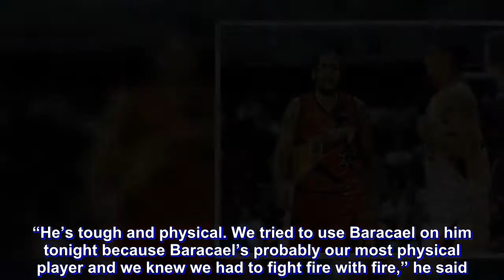PBA: Coach Norman: Christians going to be one of the best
Christian Standhardinger’s PBA debut ended in a loss.

And in the 85-93 loss on Wednesday at the MOA Arena, the Filipino-German’s stat line read like this: four points, five rebounds, two assists, two steals, two turnovers, and five fouls in just under 20 minutes for defending champion San Miguel.

Without a doubt, there have been many more impactful debuts by top overall picks in the history of Asia’s first pay-for-play league.

Still, in the eyes of opposing head coach Norman Black of Meralco, the highly-touted rookie will only get better. “I know he’s good. It’s just his first game and he’s got to find his way into the PBA just like everybody else,” he told reporters.

He then continued, “Even imports come in and have to adjust. He’s going have to do the same, but we’ve seen this kid play and he’s going to be one of the best players in the league eventually.”

For the Bolts’ mentor, Standhardinger already showed signs of such by not backing down from veteran Mac Baracael. “He’s tough and physical. We tried to use Baracael on him tonight because Baracael’s probably our most physical player and we knew we had to fight fire with fire,” he said.

He then continued, “We couldn’t put somebody on him who would be timid and that’s why Baracael got a lot of fouls in the process. That’s why (Standhardinger’s) going to be a really good player.”